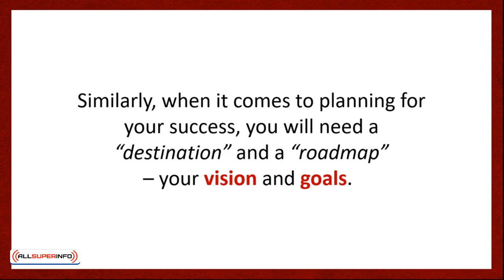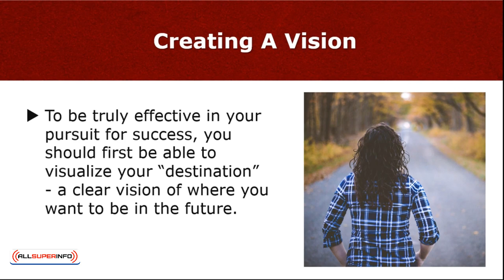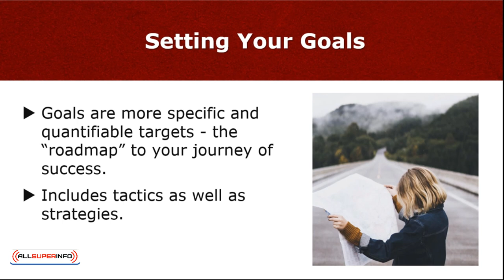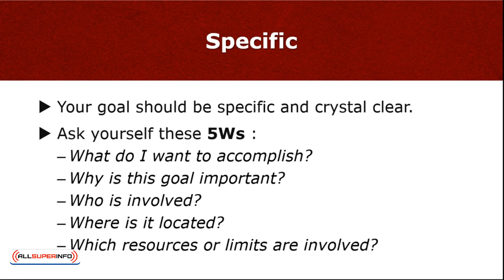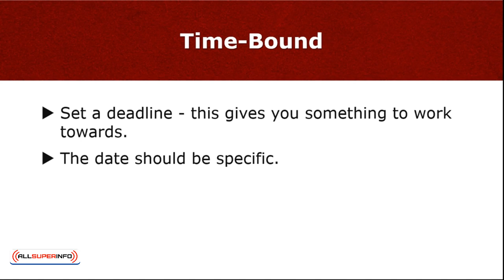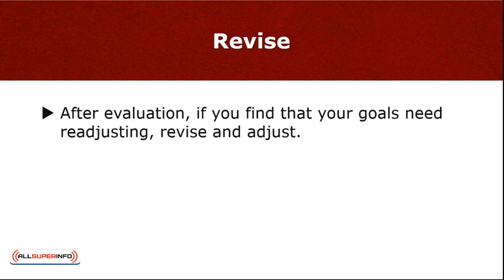3 0 Results Fast Lane To Success